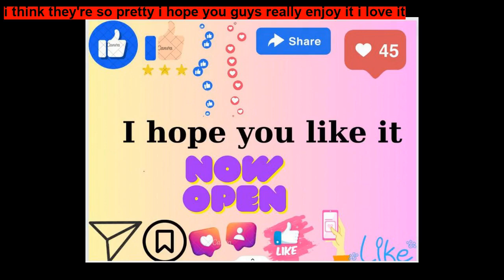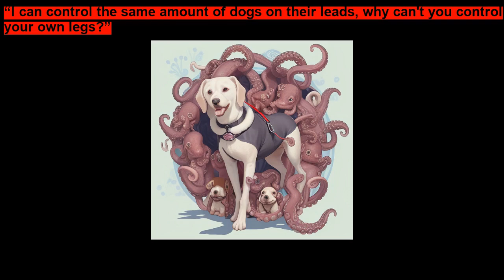TENTACTIED By Elizabeth Butler ~ Short Stories for Kids